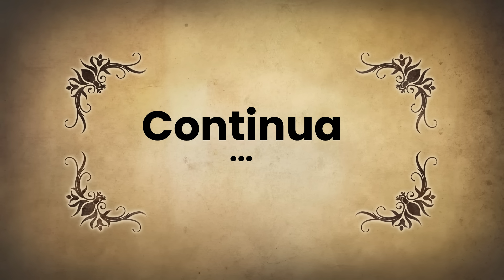EPISODIO 21 OS 4 CAVALEIROS DO APOCALIPSE - A BATALHA CONTRA OS EX MANDAMENTOS (Reconstrução )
Canal secundario► @animeunderground2.0
Canal em ingles ►@4kotachannel

Compre os mangas de Nanatsu no Taizai Editora JBC

▬▬▬▬▬▬▬▬▬▬AGRADECIMENTOS▬▬▬▬▬▬▬▬▬
Instagram dos desenhistas
Emanoele : @emanoele_alo
Italo: @itthebitch
Nicolas: @nicolasmartins.ms
Dripxsnake : @DripXSnake
Marcio :  @mashurio0049

Manga Seven Deadly sins Capitulo
Nanatsu no Taizai Nanatsu no taizai
capitulo Seven Deadly Sins season 4
Nanatsu no taizai Nova temporada
NNT
Mokushiroku No Yonkishi
Nanatsu no taizai episodio
os 4 cavaleiros do apocalipse episodio 21
4 jinetes del apocalipsis
knights of apocalypse
seven deadly sins
caballeros del apocalipsis
nanatsu no taizai
Tristan
Lancelot
Gawain
Percival